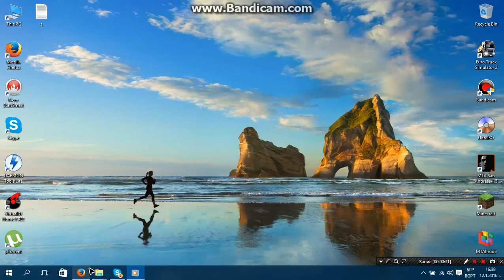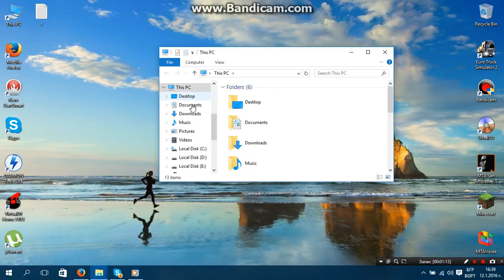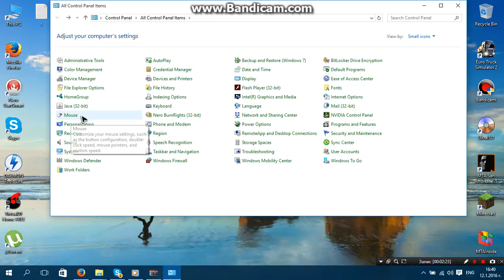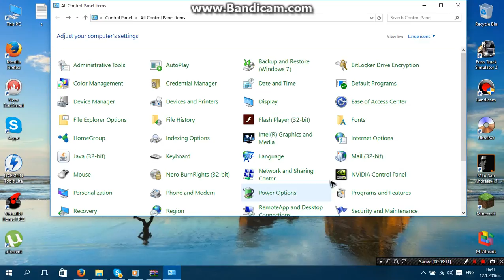Как да сменим курсора (показалеца) на мишката